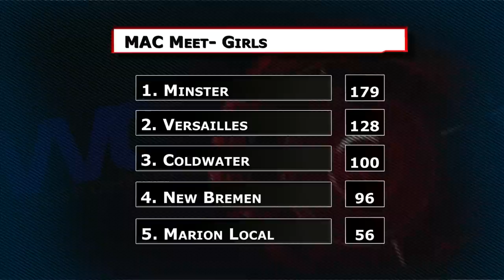MAC Track Meet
Delphos St. Johns
Fort Recovery
Minster
Marion Local
Versailles
Coldwater
Parkway